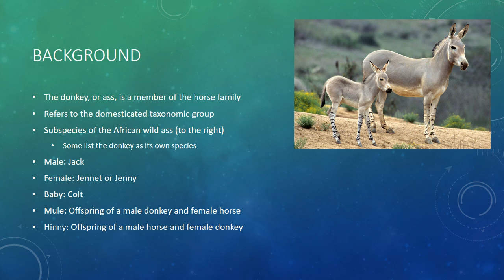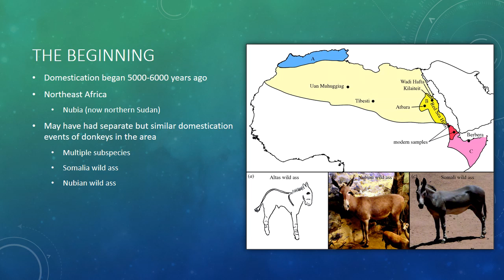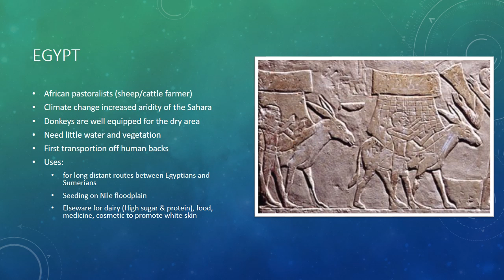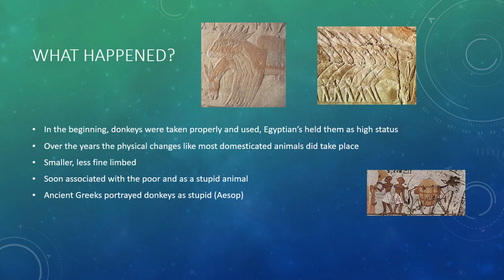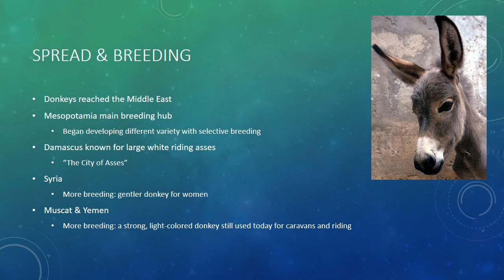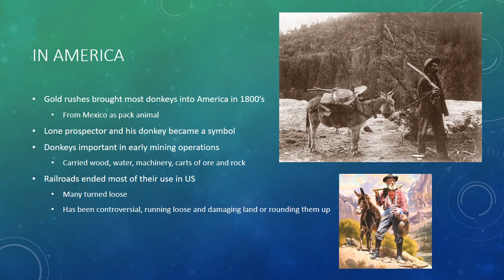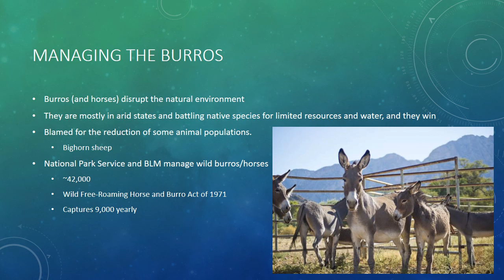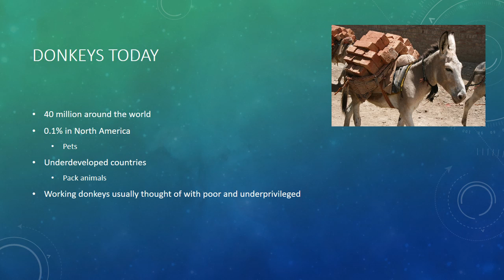Domestication of the Donkey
Assignment for ENVS 484